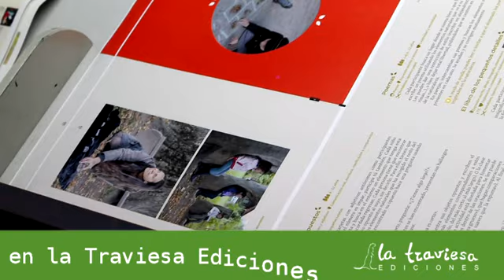¡La Escuela a Cielo Abierto ya en imprenta!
¡La Escuela a Cielo Abierto ha entrado en máquina! Siiiiiii, ya está en marcha la impresión de este libro imprescindible para abrir la escuela a su entorno. ¡El 26 de mayo haremos el lanzamiento, con un programa de lujo!
¡Gracias por hacerlo posible a todas las personas y colectivos que habéis apoyado este ilusionante proyecto!